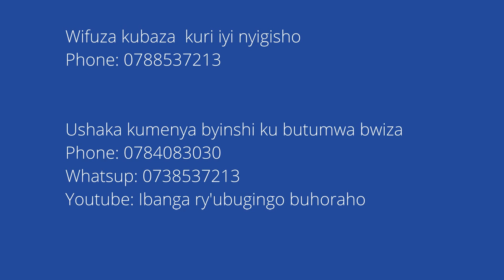9 Ibanga ry'ubugingo buhoraho/ Isezerano rishya 2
Ubutumwa bwiza bwa bibiriya bwagizwe ibanga n'ubwigishijwe nabi kubera kutamenya Bibiriya n'abakozi b'Imana. Ibisobanuro ku isezerano rishya igice cya kabuki